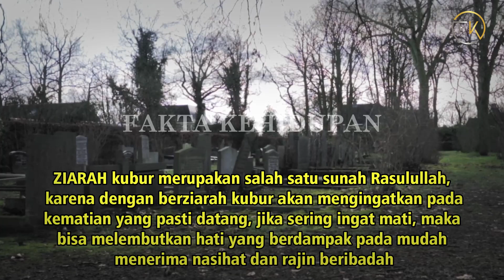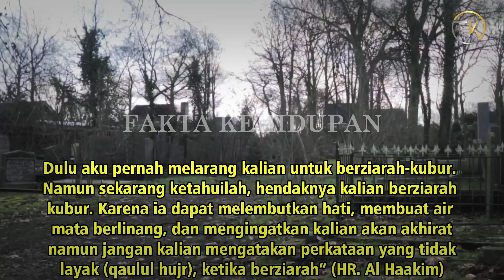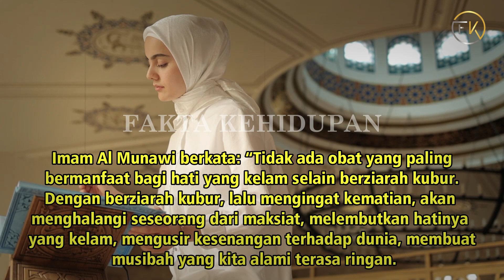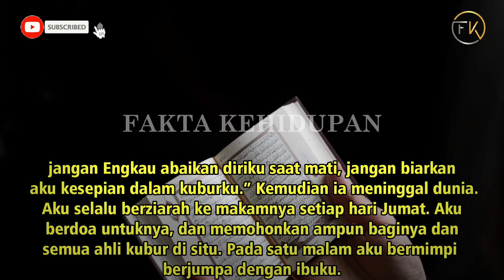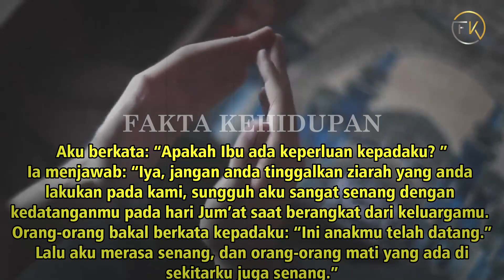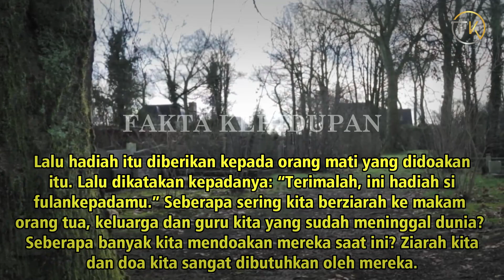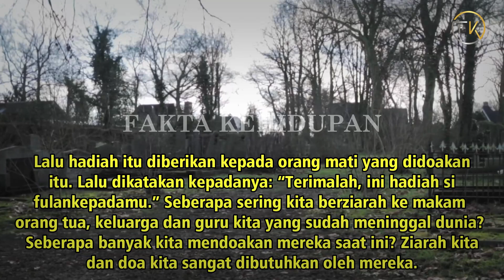KETIKA JENAZ4H DI ZIARAHI INI YANG AKAN TERJADI SELAJUTNYA , TERNYATA SEMASA HIDUP LAKUKAN